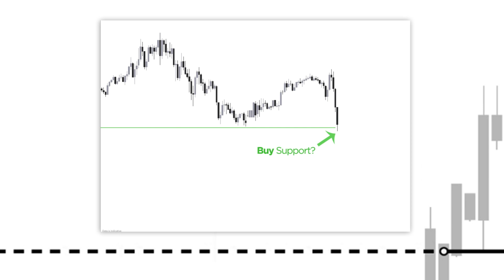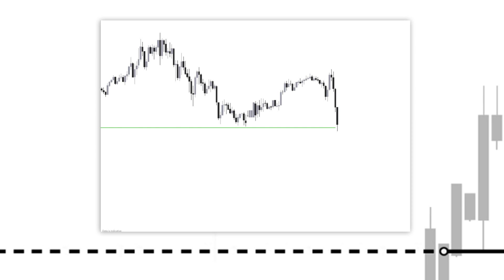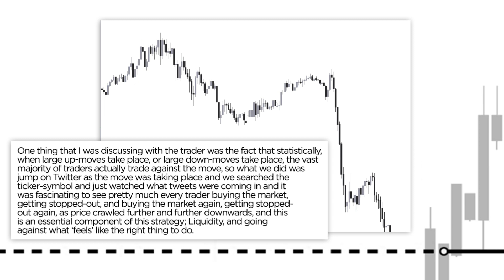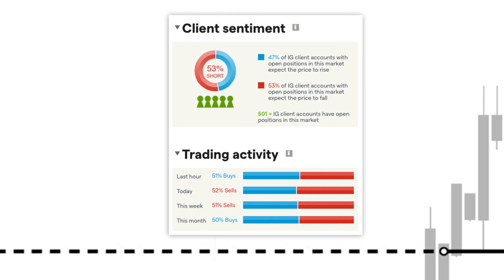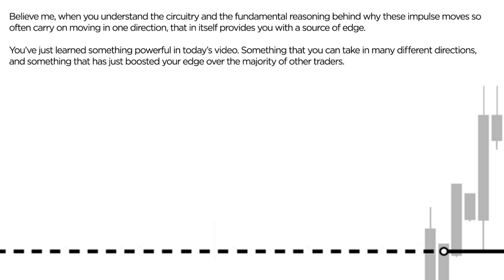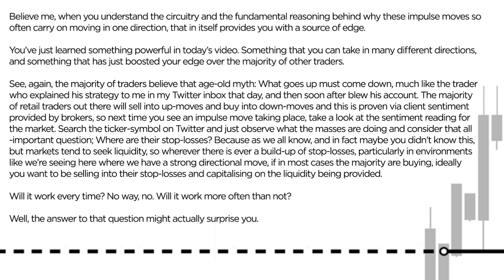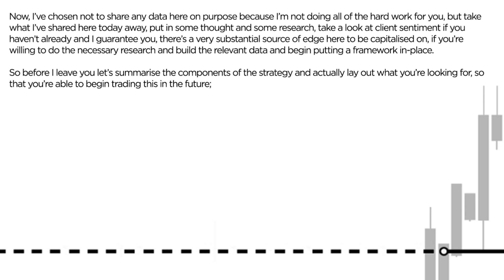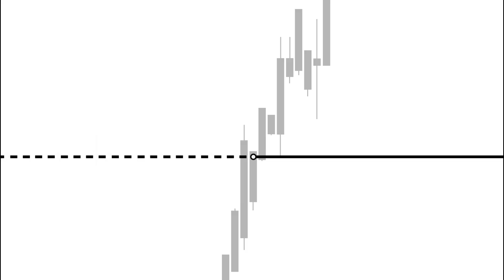A Simple Repeatable Beginners Trading Strategy (That Works)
In this video I walk you through a simple, repeatable day trading and swing trading strategy, that works.

The Forex trading strategy provides a recurring setup that is built around ‘hopping on to’ impulse moves that more often than not stretch onwards, resulting in a very simple trading strategy that’s extremely profitable and is also beginner-friendly.

If you’re looking for a forex beginners strategy, this is perfect for you.

If you are new to us, WB Trading is a software and community focused day trading education company with algorithmic based strategies that are consistently profitable over the long term. We have now worked with several thousands of traders and look forward to helping you become consistently profitable as well.

We teach our proven strategy through a modern course that combines a community, bespoke one to one mentoring, accountability coaching and group coaching together with trading journal software, telegram alerts and a fully automated trading robot to ensure you are profitable for the long term.

Our Commitment To Your Success
We want to provide you as much value as we can, so please check out our free resources and helpful info below;
🏫 Our Free Discord To See Real Time Results From Our Members

📋 Not Sure Which Strategy Is Right For You, Take Our Quiz